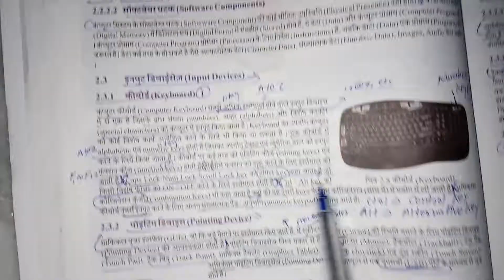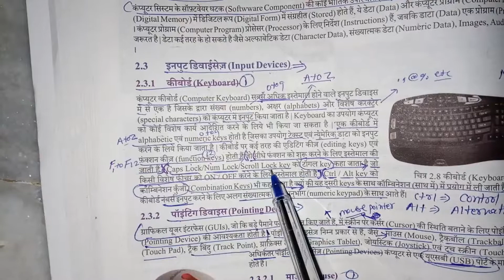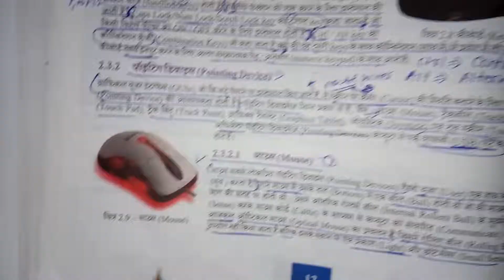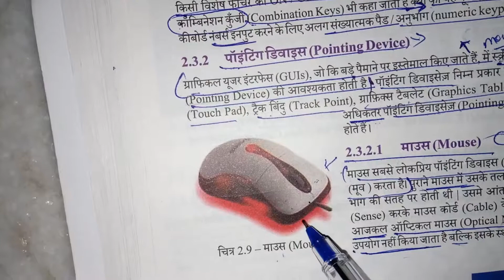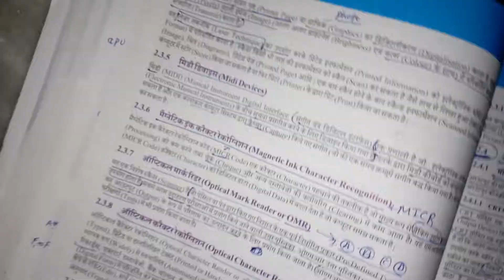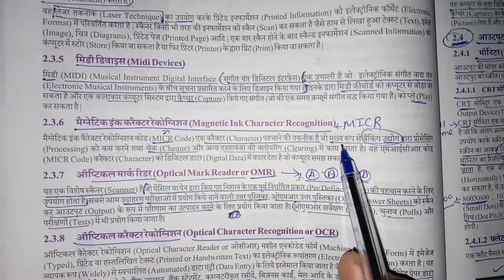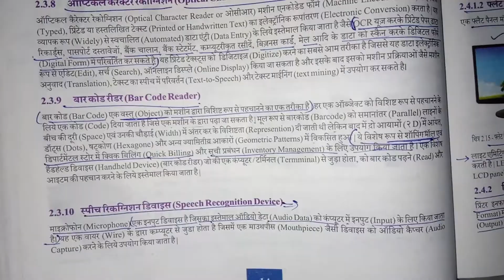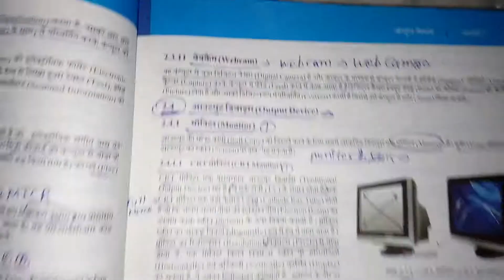Rs-cit computer System Lesson-2 Video-3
Rs-cit New Book-18 lesson-2 video-3